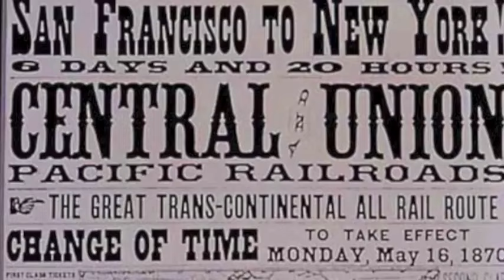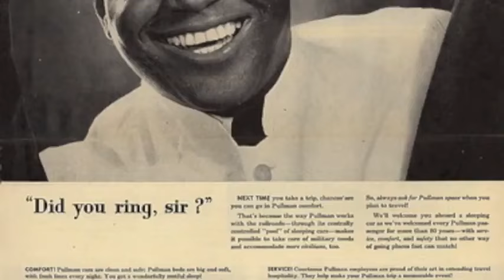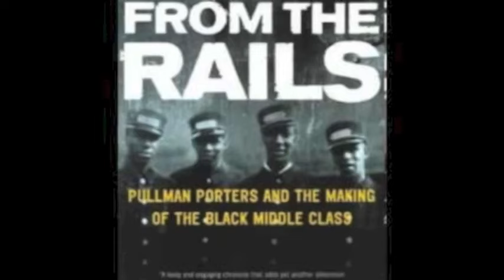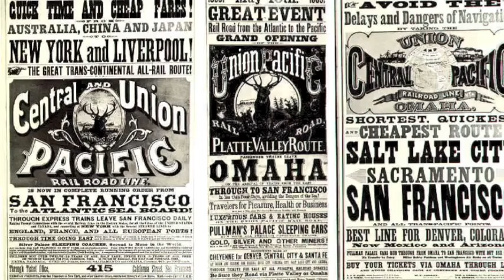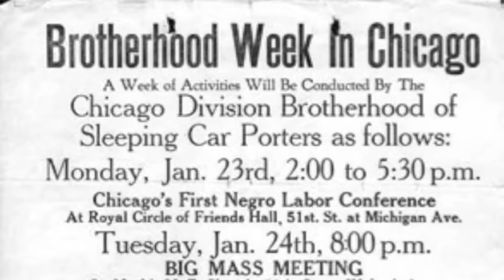RUE Pullman Porters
Pullman Porters on American Railroads were active in setting the foundation in the Union Movement in the United States. The union they formed had a major influence in union organization, and it's influence is still felt today as labor unions begin to grow again.